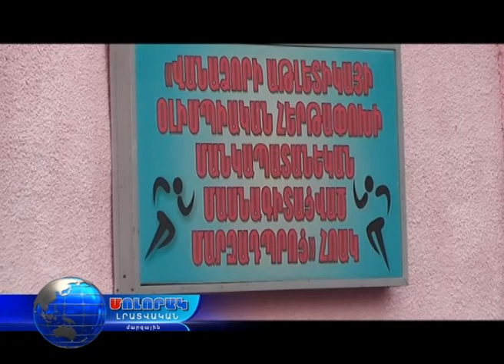Մոլորակ լրատվական գլխավոր թողարկում 28.08.17